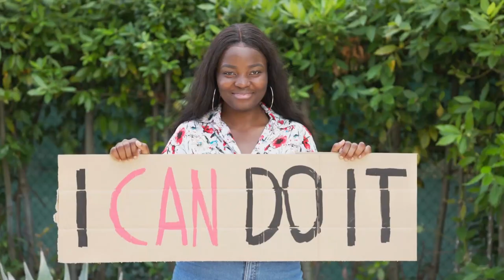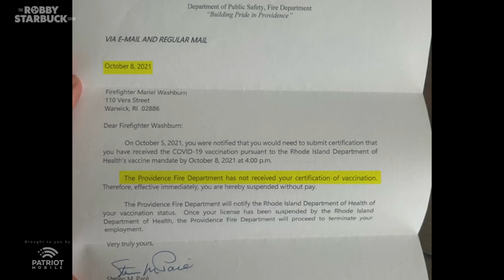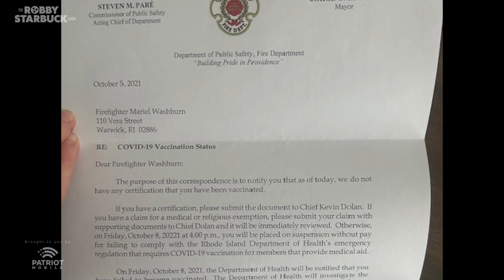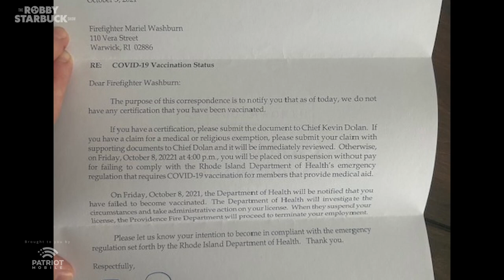The Untold Stories: Frontline Whistleblowers Reveal The Real COVID Experience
In this episode, Robby interviews an EMT, a doctor, a patient advocate and a nurse on their experiences on the COVID vaccine. Listen in as these frontline whistleblowers finally get their story told!

for additional information.

Join a real healthcare service where the doctor comes to you! Our partner Claris Concierge health offers regular care, vitamin IV’s and more in Nashville, Knoxville, Franklin and surrounding areas. If you live somewhere else sign up to be notified when Claris Concierge Health is available in your area